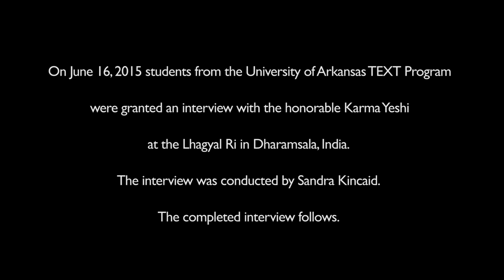Karma Yeshi Whole Interview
University of Arkansas TEXT Program students were granted an interview with the honorable Karma Yeshi on June 16, 2015 in Dharamsala, India.  Here is that complete interview.